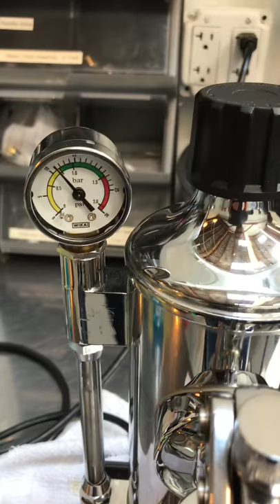Zacconi Espresso Machine Test After Overhaul #1736